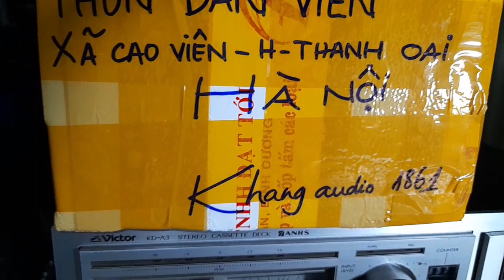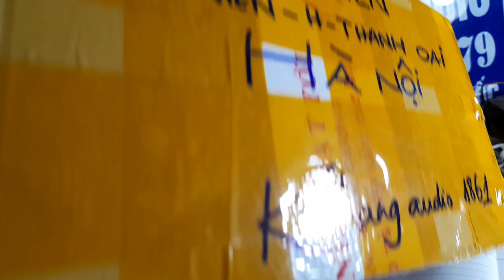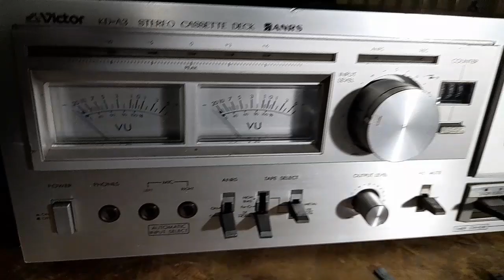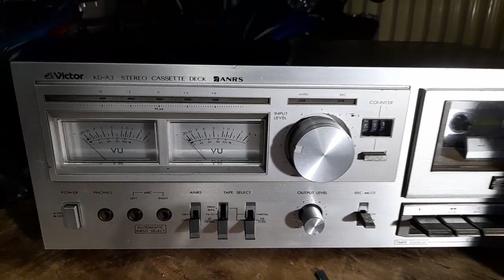60K BỘ CƠ NATIONAL RX - C40